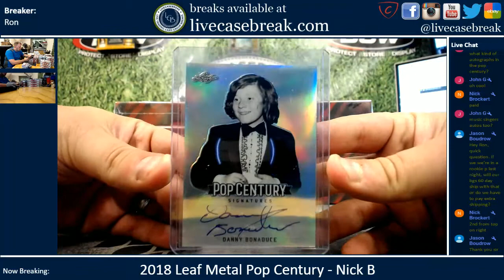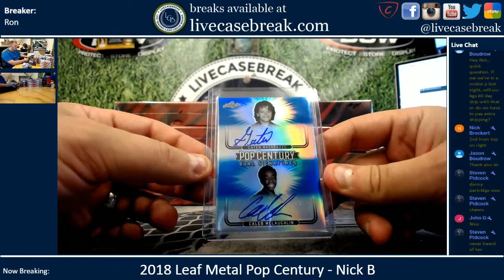2018 Leaf Metal Pop Century 1 Box Personal Nick B 8 10 2018